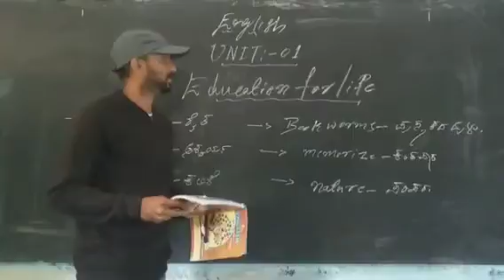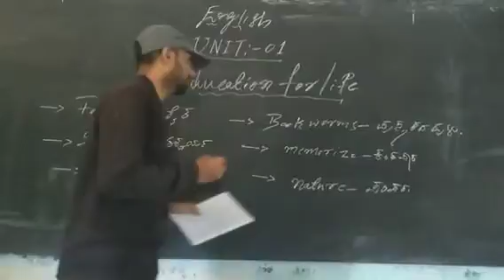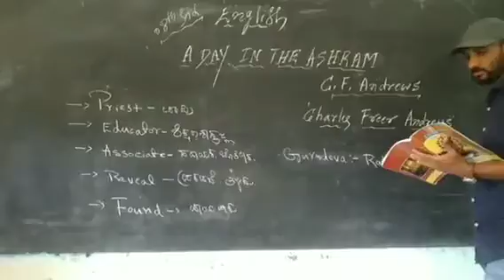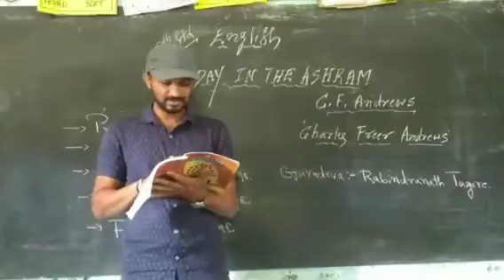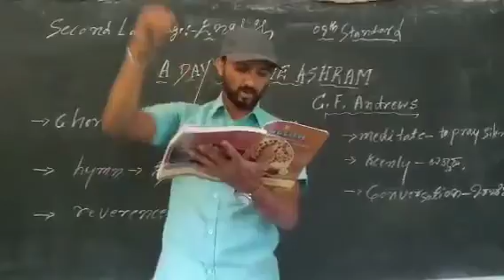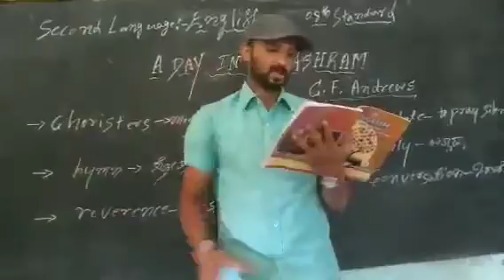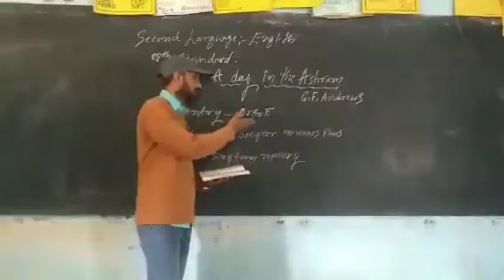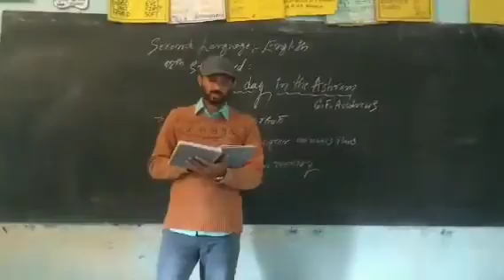Deepak N SRRHS KENCHAPURA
A DAY IN THE ASHRAM 08th standard  ful chapter